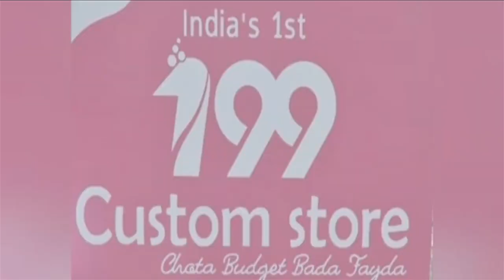MASHALLAH BEEF HALEEM NOW AVAILABLE IN SHAHEEN NAGAR, HYDERABAD | ASIAN TV NEWS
MASHALLAH BEEF HALEEM NOW AVAILABLE IN SHAHEEN NAGAR, HYDERABAD.